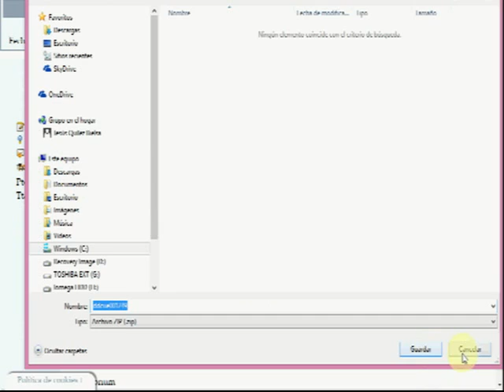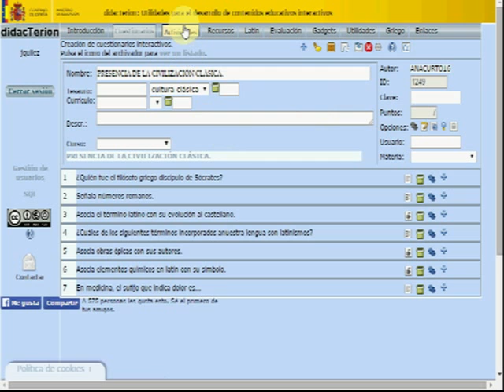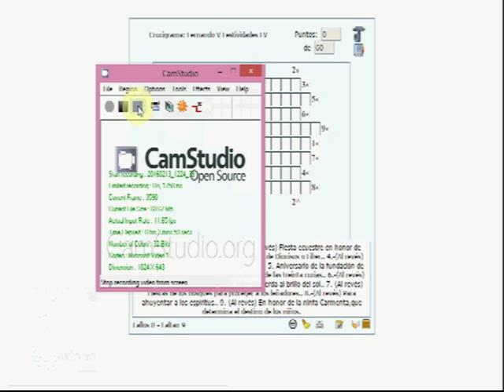Salvar actividades didacTerion en .zip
Cómo salvar actividades y cuestionarios didacTerion en .zip para poder subirlas a una aula virtual o usarlas fuera de línea